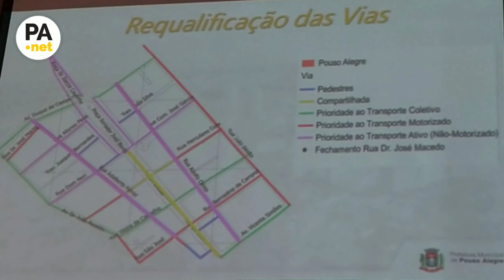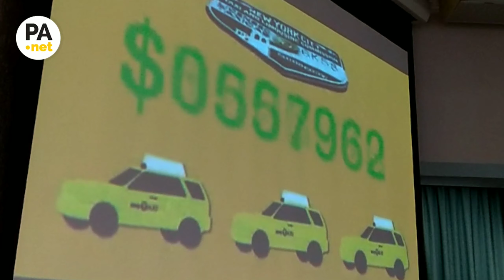Projeto de mobilidade quer tornar mais atrativo centro de Pouso Alegre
Verba de R$ 12 milhões tem que ser usadas para melhoria da mobilidade urbana, mas ideia é que mudanças também propiciem a melhoria no lazer e nas vendas do comércio